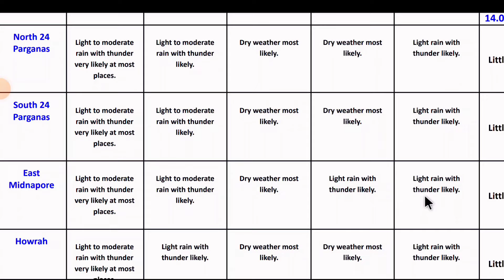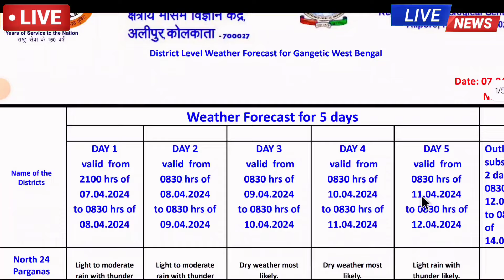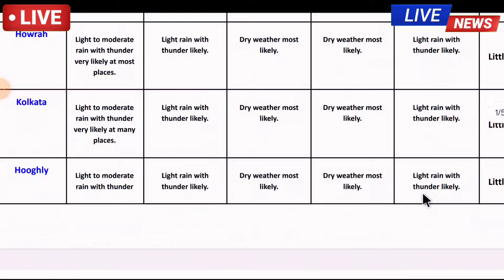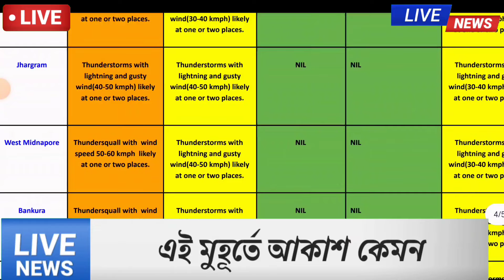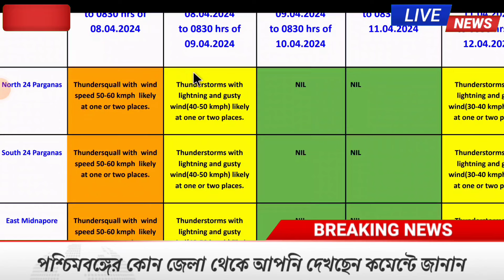🔴LIVE : ভয়ঙ্কর গতিতে ধেয়ে আসছে কালবৈশাখী ঝড়. চলবে তান্ডব লীলা Today live weather report in bengal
West Bengal Weather Update: এপ্রিলের শুরু থেকেই নাভিশ্বাস উঠেছে দেশ তথা রাজ্যবাসীর। জ্বালাপোড়া গরম, তাপপ্রবাহ এবং ঊর্ধ্বমুখী তাপমাত্রা। এসবের হাত থেকে খানিক রেহাই পেলেন বঙ্গবাসী ৷ হাওয়া অফিসের পূর্বাভাস মতো এক পশলার বৃষ্টিতে ভিজল শহর তিলোত্তমা ৷
কলকাতা, 7 এপ্রিল: চাদিফাটা রোদ, জ্বালাপোড়া গরমের পর অবশেষে স্বস্তির বৃষ্টি। আজ, দক্ষিণবঙ্গের সাত জেলায় কালবৈশাখীর পূর্বাভাস দিয়েছে আলিপুর আবহাওয়া দফতর। তা না-হলেও মেঘে ঢাকা আকাশে বৃষ্টির আগমনী। বজ্রবিদ্যুতের শব্দ এবং ঝলকানি দক্ষিণবঙ্গের বিভিন্ন জেলায় দিন শুরু হয়েছে। সঙ্গে হালকা বৃষ্টি। তবে তা দীর্ঘায়িত হয়নি। তবুও ক্ষণিকের বৃষ্টিতে স্বস্তির ইঙ্গিত। হাওয়া অফিস বলছে, উত্তর বাংলাদেশ এবং তৎসংলগ্ন অঞ্চলে ঘূর্ণাবর্ত ঘনায়মান। তার জেরে প্রচুর পরিমাণে জলীয়বাষ্প বাতাস দক্ষিণবঙ্গে প্রবেশ করছে। ফলে ধারাস্নানে ভিজতে পারে গাঙ্গেয় পশ্চিমবঙ্গ ৷ পূর্বাভাস মতো দুই 24 পরগনা, নদিয়া, হাওড়া, হুগলি, দুই মেদিনীপুর, ঝাড়গ্রামে বজ্রবিদ্যুত-সহ বৃষ্টি হালকা রয়েছে। যেভাবে আকাশের মুখ ভার তাতে আশা করা যায় দুয়ারে বৃষ্টি । খড়তাপে আসন্ন লোকসভা নির্বাচনের প্রচারে ব্যস্ত প্রার্থীরা। দহনজ্বালা উপেক্ষা করে মানুষের অভাব অভিযোগ প্রশ্ন প্রত্যাশা শুনতে হয়েছে। রবিবাসরীয় প্রচারে প্রথমবার স্বস্তি বরুণ দেবতার সৌজন্যে। আলিপুর আবহাওয়া দফতর বলছে, কিছু এলাকায় এখনও বৃষ্টি হবে। সর্বোচ্চ এবং সর্বনিম্ন তাপমাত্রা 36 ডিগ্রি এবং 28 ডিগ্রির আশেপাশে থাকবে। আপাতত দিনের সর্বোচ্চ তাপমাত্রা 37.4 ডিগ্রি সেলসিয়াস যা স্বাভাবিকের চেয়ে 2 ডিগ্রি বেশি। সর্বনিম্ন তাপমাত্রা 28.5 ডিগ্রি সেলসিয়াস যা স্বাভাবিকের চেয়ে 3 ডিগ্রি বেশি। বাতাসের আপেক্ষিক আর্দ্রতার পরিমাণ 85 শতাংশ। কলকাতা এবং আশেপাশের অঞ্চলে গতকাল সর্বোচ্চ তাপমাত্রা ছিল 37.4 ডিগ্রি সেলিসিয়াস ৷ যা স্বাভাবিকের চেয়ে 2.2 ডিগ্রি সেলসিয়াস বেশি। সর্বনিম্ন তাপমাত্রা ছিল 28.5 ডিগ্রি সেলসিয়াস ৷ যা স্বাভাবিকের চেয়ে 3.3 ডিগ্রি সেলসিয়াস বেশি। বাতাসে আপেক্ষিক আর্দ্রতা ছিল 89 শতাংশ। এদিন সকাল থেকেই আকাশ আংশিক মেঘলা ছিল। বজ্রবিদ্যুৎ-সহ বৃষ্টিপাতের সম্ভাবনাও ছিল, অন্তত এমনটই জানা যায় হাওয়া অফিসের তরফে। আজ সর্বোচ্চ তাপমাত্রা 36 ডিগ্রি সেলসিয়াস এবং সর্বনিম্ন 28 ডিগ্রি সেলসিয়াসের আশেপাশে থাকবে। আরও পড়ুন:

ঘনাচ্ছে ঘূর্ণাবর্ত, বৃষ্টিতে ভিজতে পারে কলকাতা-সহ দক্ষিণবঙ্গের একাধিক জেলা আজও তাপপ্রবাহ চলবে, সপ্তাহান্তে বৃষ্টিতে জুড়বে প্রাণ; ইঙ্গিত আবহাওয়া দফতরের নতুন সপ্তাহে আপনার ভাগ্যে কোনও অশনি সংকেত নেই তো ? জানুন রাশিফলে

কলকাতা, 7 এপ্রিল: চাদিফাটা রোদ, জ্বালাপোড়া গরমের পর অবশেষে স্বস্তির বৃষ্টি। আজ, দক্ষিণবঙ্গের সাত জেলায় কালবৈশাখীর পূর্বাভাস দিয়েছে আলিপুর আবহাওয়া দফতর। তা না-হলেও মেঘে ঢাকা আকাশে বৃষ্টির আগমনী। বজ্রবিদ্যুতের শব্দ এবং ঝলকানি দক্ষিণবঙ্গের বিভিন্ন জেলায় দিন শুরু হয়েছে। সঙ্গে হালকা বৃষ্টি। তবে তা দীর্ঘায়িত হয়নি। তবুও ক্ষণিকের বৃষ্টিতে স্বস্তির ইঙ্গিত। হাওয়া অফিস বলছে, উত্তর বাংলাদেশ এবং তৎসংলগ্ন অঞ্চলে ঘূর্ণাবর্ত ঘনায়মান। তার জেরে প্রচুর পরিমাণে জলীয়বাষ্প বাতাস দক্ষিণবঙ্গে প্রবেশ করছে। ফলে ধারাস্নানে ভিজতে পারে গাঙ্গেয় পশ্চিমবঙ্গ ৷ পূর্বাভাস মতো দুই 24 পরগনা, নদিয়া, হাওড়া, হুগলি, দুই মেদিনীপুর, ঝাড়গ্রামে বজ্রবিদ্যুত-সহ বৃষ্টি হালকা রয়েছে। যেভাবে আকাশের মুখ ভার তাতে আশা করা যায় দুয়ারে বৃষ্টি । খড়তাপে আসন্ন লোকসভা নির্বাচনের প্রচারে ব্যস্ত প্রার্থীরা। দহনজ্বালা উপেক্ষা করে মানুষের অভাব অভিযোগ প্রশ্ন প্রত্যাশা শুনতে হয়েছে। রবিবাসরীয় প্রচারে প্রথমবার স্বস্তি বরুণ দেবতার সৌজন্যে। আলিপুর আবহাওয়া দফতর বলছে, কিছু এলাকায় এখনও বৃষ্টি হবে। সর্বোচ্চ এবং সর্বনিম্ন তাপমাত্রা 36 ডিগ্রি এবং 28 ডিগ্রির আশেপাশে থাকবে। আপাতত দিনের সর্বোচ্চ তাপমাত্রা 37.4 ডিগ্রি সেলসিয়াস যা স্বাভাবিকের চেয়ে 2 ডিগ্রি বেশি। সর্বনিম্ন তাপমাত্রা 28.5 ডিগ্রি সেলসিয়াস যা স্বাভাবিকের চেয়ে 3 ডিগ্রি বেশি। বাতাসের আপেক্ষিক আর্দ্রতার পরিমাণ 85 শতাংশ। কলকাতা এবং আশেপাশের অঞ্চলে গতকাল সর্বোচ্চ তাপমাত্রা ছিল 37.4 ডিগ্রি সেলিসিয়াস ৷ যা স্বাভাবিকের চেয়ে 2.2 ডিগ্রি সেলসিয়াস বেশি। সর্বনিম্ন তাপমাত্রা ছিল 28.5 ডিগ্রি সেলসিয়াস ৷ যা স্বাভাবিকের চেয়ে 3.3 ডিগ্রি সেলসিয়াস বেশি। বাতাসে আপেক্ষিক আর্দ্রতা ছিল 89 শতাংশ। এদিন সকাল থেকেই আকাশ আংশিক মেঘলা ছিল। বজ্রবিদ্যুৎ-সহ বৃষ্টিপাতের সম্ভাবনাও ছিল, অন্তত এমনটই জানা যায় হাওয়া অফিসের তরফে। আজ সর্বোচ্চ তাপমাত্রা 36 ডিগ্রি সেলসিয়াস এবং সর্বনিম্ন 28 ডিগ্রি সেলসিয়াসের আশেপাশে থাকবে